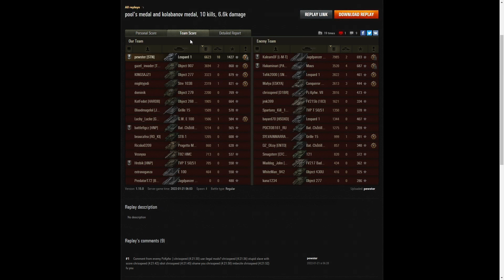Leopard 1 - pewster [STN]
This replay is from 21 January 2022 on Minsk.
The player was pewster [STN] in the Leopard 1.

Video Contents
00:00 Intro
00:08 Battle
13:54 Results